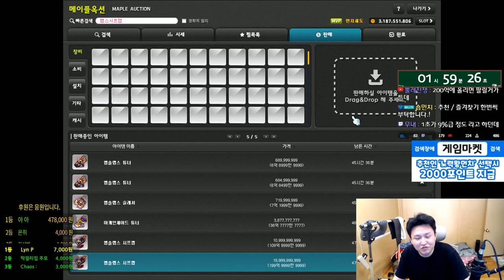금단의 큐브 / 돈버는법 장사(앱솔랩스 모자편 ) [메이플스토리 먼치]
신규가입자 : 없음...
현재가입자  193명
▶ 먼치 채널 멤버십 가입 ( 990원 )

- Thx bro -

220 : 스트라이커(테라버닝,극한돌파) , 205 카데나(메잘알)
202 : 히어로(심신수련관)
201 : 신궁(아무것도 안했는데) , 아크메이지(불독),썬콜 (아무것도안했는데)
          18번째 제논 (유니온 8905 시작) 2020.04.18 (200기준) - 250 달성시 8955